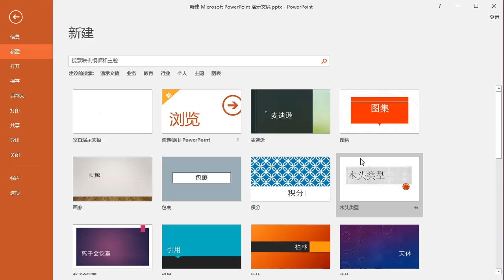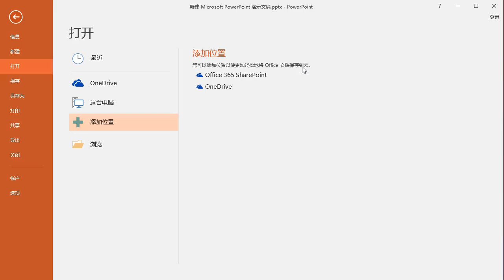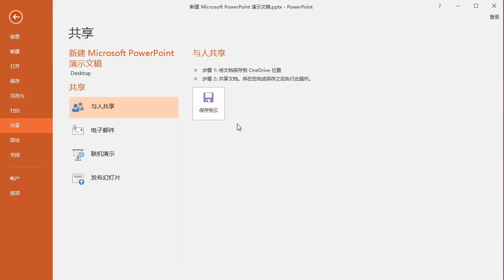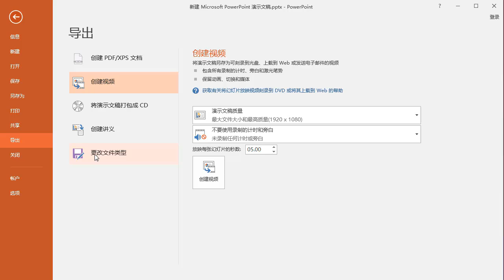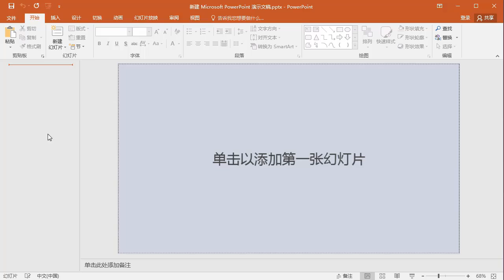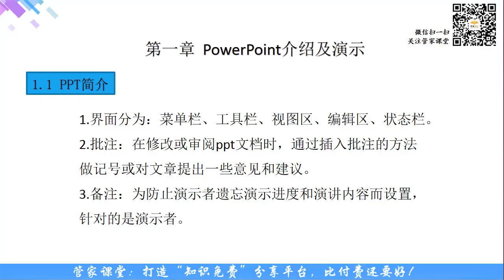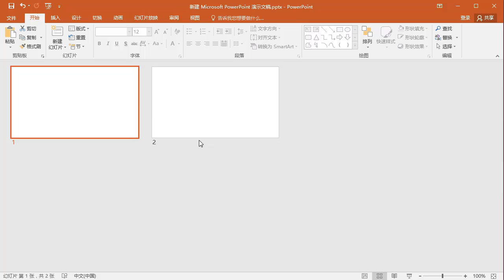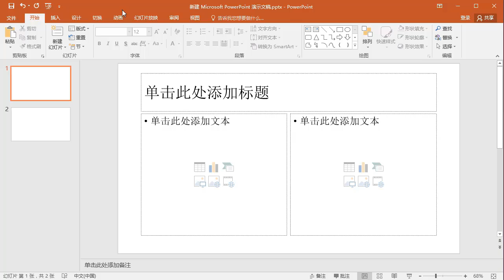PowerPoint 2016 入门教程：1-1 PPT简介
PowerPoint 2016 入门教程